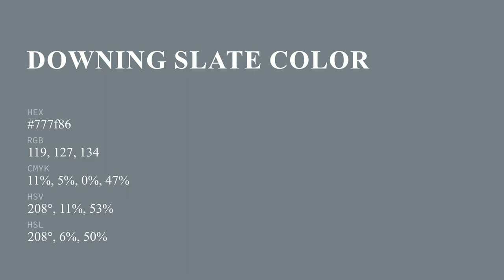Downing Slate color 777f86 hex color - Blue color - Warm color 777f86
What color is Downing Slate ? 777f86 hex color - Blue color - Warm color 777f86

Hex 777f86 Color Code is also known as Downing Slate color.